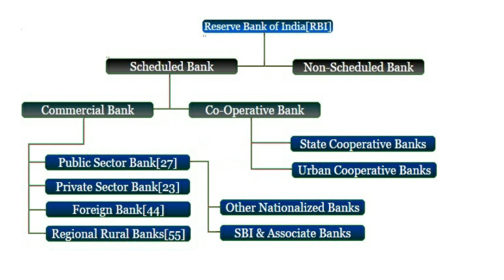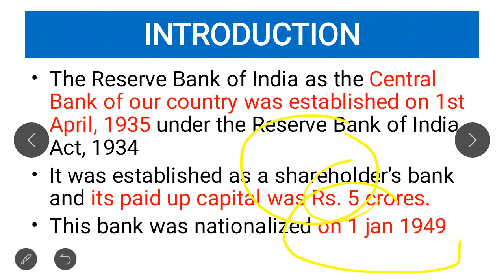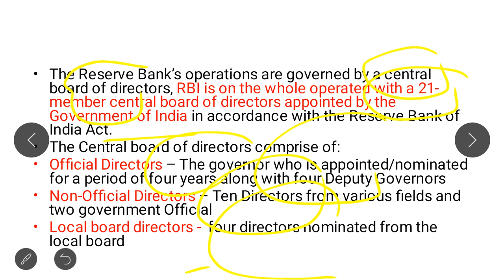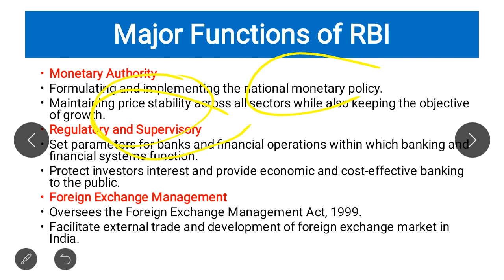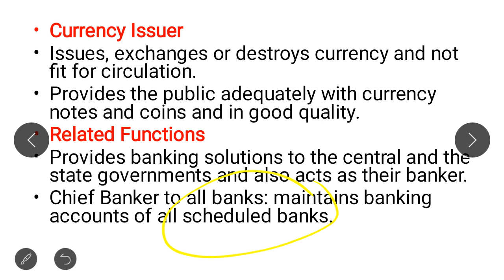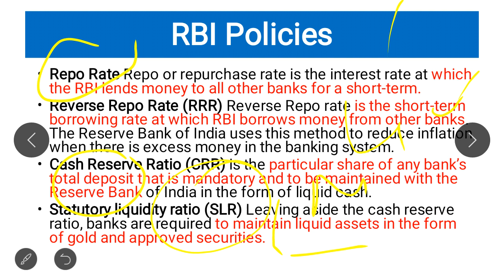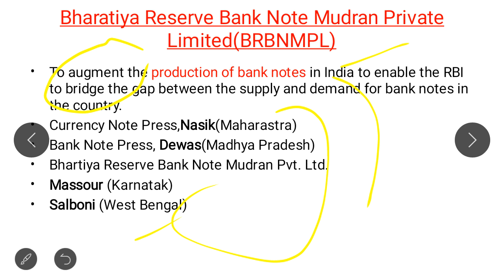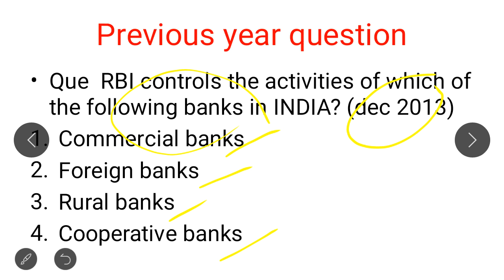Reserve bank of India || UGC NET/JRF Commerce || Hindi